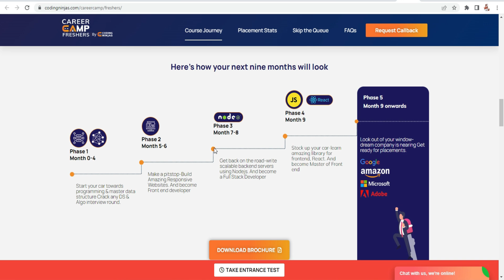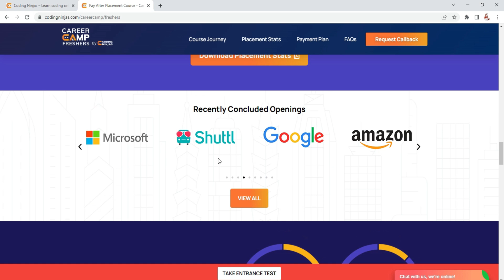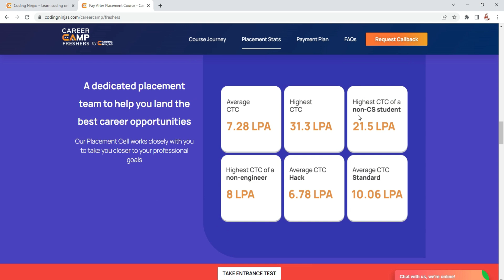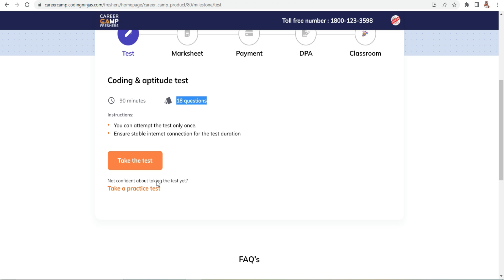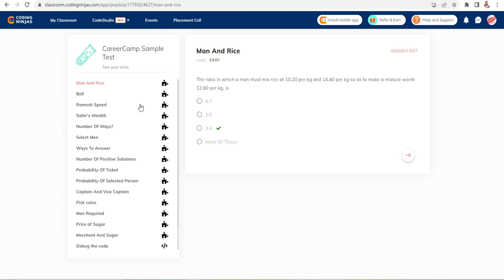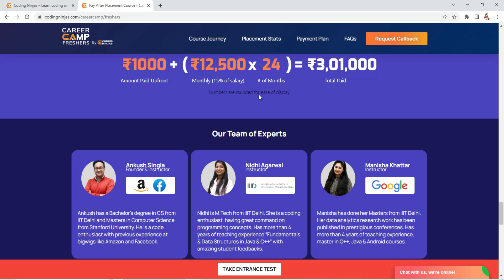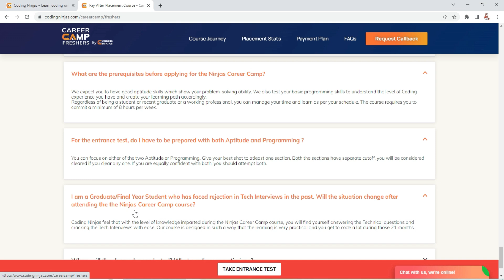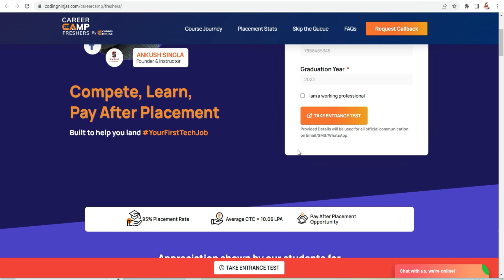மாதம் ரூ 60,000/- வரை சம்பளம் 👉 ANY DEGREE PERMANENT JOBS 2023 IN TAMIL 👉 TN GOVERNMENT JOBS 2023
👉 Request Talk to us ! (coding Ninjas)

💥 Qualification - Any Degree , freshers & Final year Student

👉 இந்த பொன்னான வாய்ப்பை use செய்ங்க ! Share செய்ங்க !